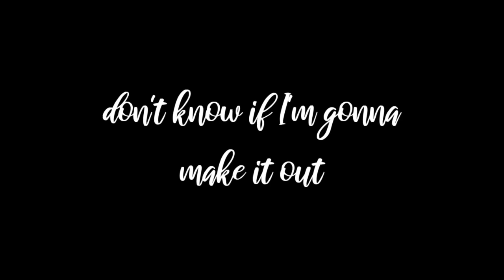♥Teeth meme♥ (flash warning) ×Daisuga× ★haikyuu AU★ ➹100 subs special ➹